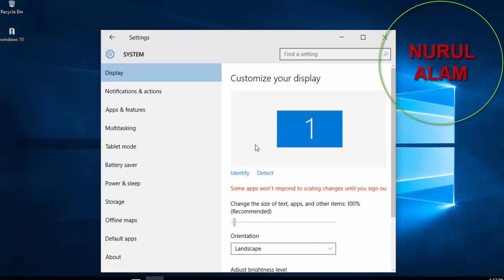(Nurul Alam) | Fix Screen Resolution Problem in Windows 10 | Windows 10 Low Screen Resolution Fix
Fix Screen Resolution Problem in Windows 10
How To Fix Screen Resolution In Windows 10
Windows 10 Low Screen Resolution Fix
How to Windows 10: Change Resolution and Display Size
How to change your screen resolution and refresh rate in windows 10
If you are having a issue changing your Display Settings because they are grayed out or your having some other type of Screen Resolution issue, then this video could help you.

So you screen size is stuck in a low screen resolution and you can't change settings in Advanced Display Settings.

It happens when your graphics driver ie display driver is corrupt, missing or you are using the wrong driver. its a easy fix. First you need to know whether you are using Nvidia or AMD display driver.

* Right-Click Desktop
* Display Settings
* Advanced Display Settings
* Display Adapter Properties

Once in Adapter Properties, you should see Display Driver.
Now you need to download the correct driver for your computer system.

The best way to resolve this issue is to uninstall or update driver. I went with the uninstall method, once uninstalled, reboot and install the correct graphics driver for your card.

Reboot once more and now you should see the settings in Advanced Display Settings allow you to change the size of your screen resolution.

That's it, hope it helps you out.

➤ Bangla bornomala song | বাংলা বর্ণমালা | অ আ ক খ বর্ণমালা | Bangla Bornomala Full in Full HD
➤ how to remove virus and fix errors on any android device

~ Nurul Alam